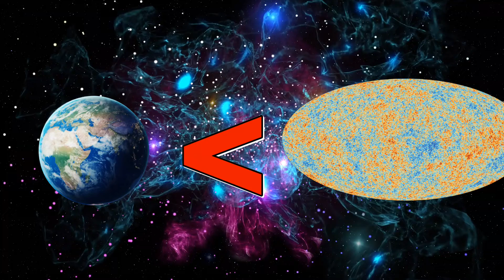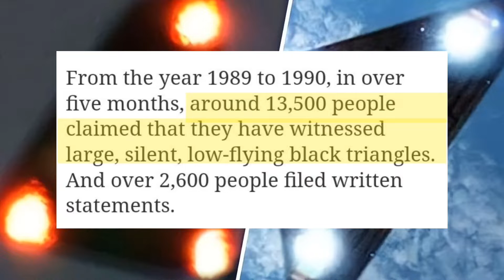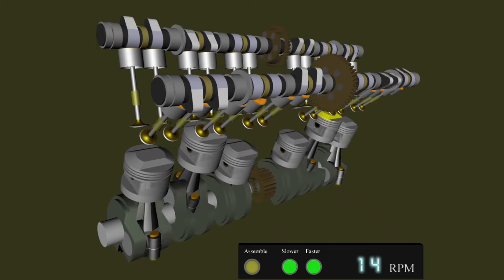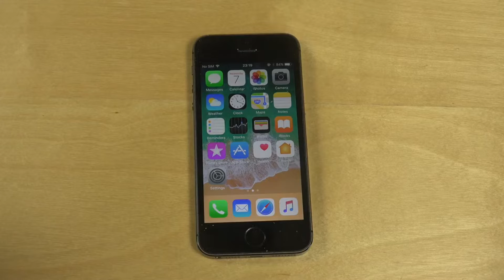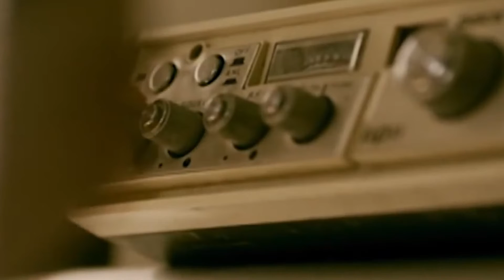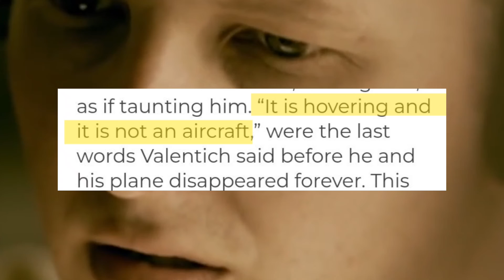Aliens हमारी धरती पे ही रहते है 😱👽 | Priyanshu Shah